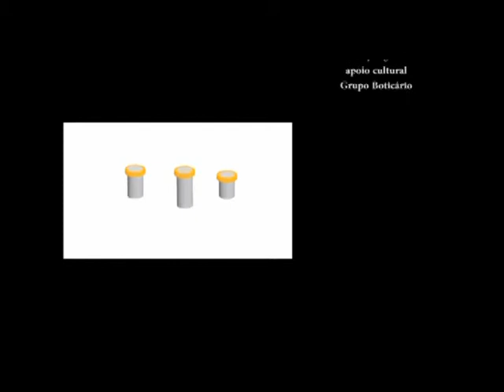TROCANDO EM MIÚDOS - FINANÇAS E FASES DA VIDA (08/04/14)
No Trocando em Miúdos dessa semana você vai saber mais sobre as características financeiras de cada fase da nossa vida!
Vem conferir!